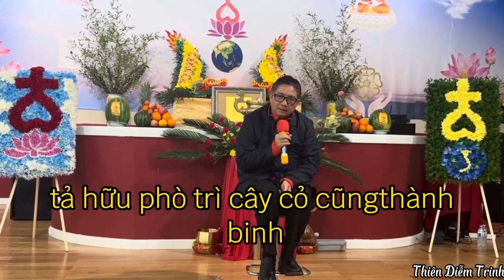Lời sư phụ là chân lý